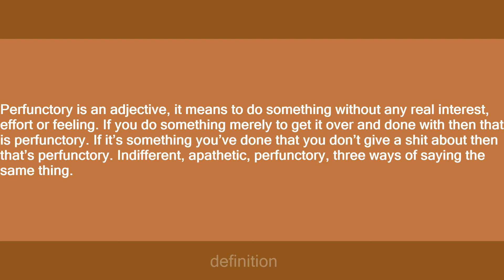Perfunctory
Slang flashcards: